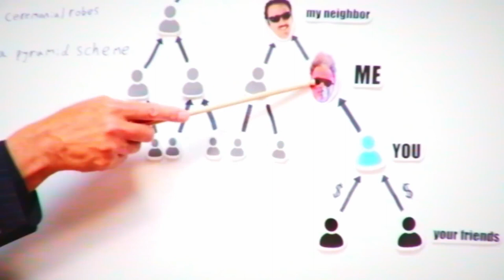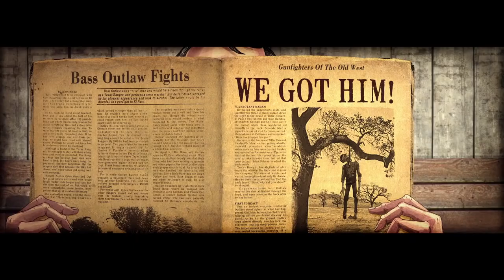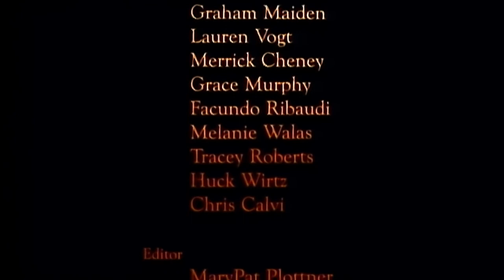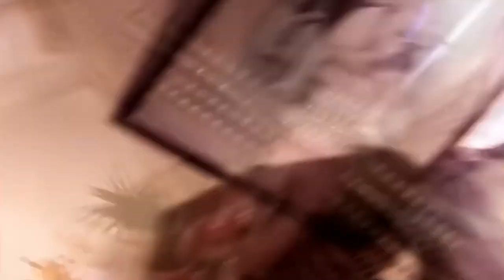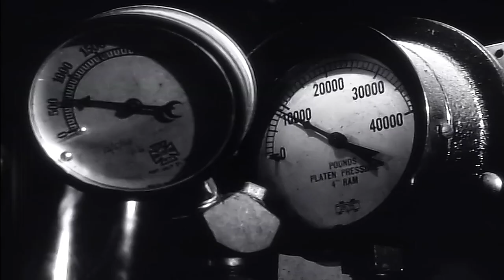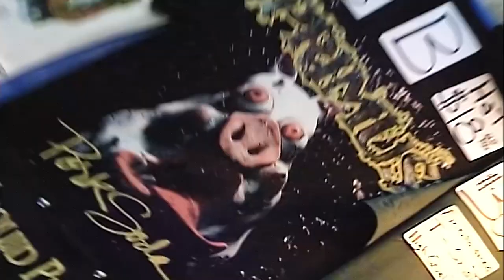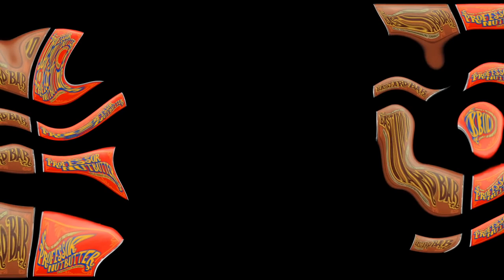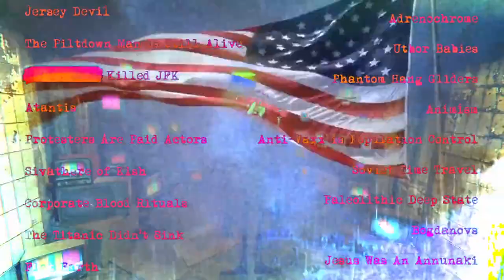PRIMUS - VIDEO COLLECTION ( 16:9 HD )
Audio & Video both remastered by RE-MASTERPIECES.